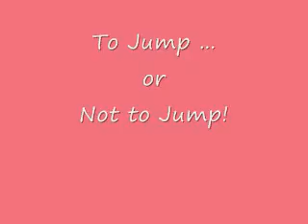Tinkies Baby Swim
2 year old swimming